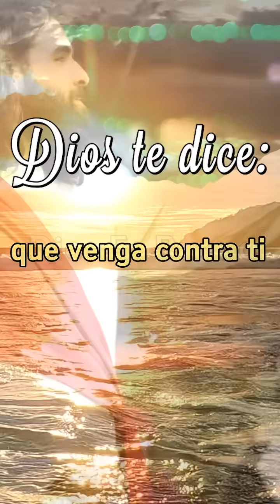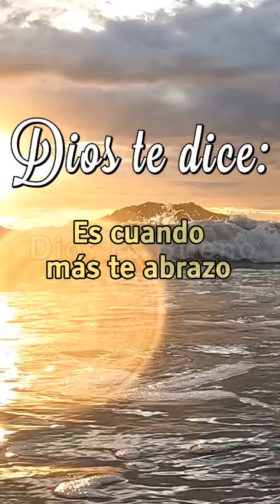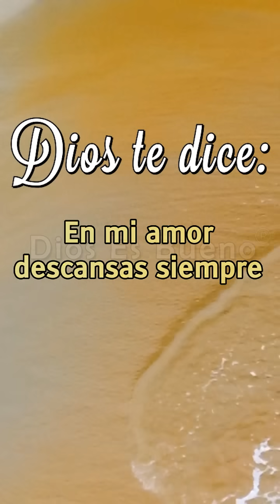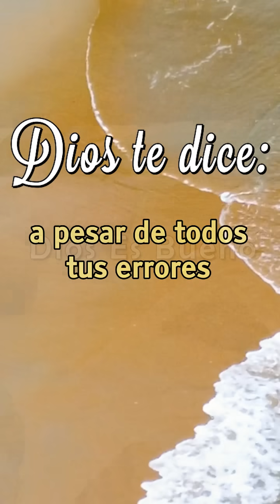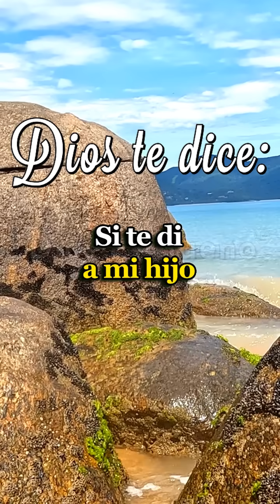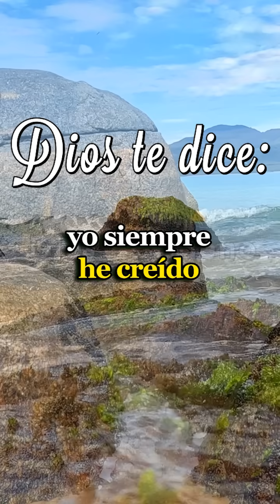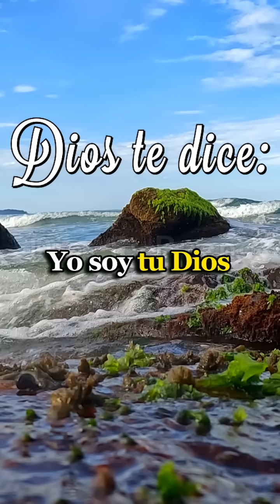Dios te dice hoy: Eres mi hijo valiente. Fortaleza de acero, ímpetu de fuego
Dios te dice hoy: Eres valiente y fuerte, un guerrero con la determinación necesaria para vencer. No podrás superar tus problemas, si los evitas: debes enfrentarlos. Tu fuerza es vital; debes levantarte. Si no fuera por tu valentía, no estaría aquí hablándote. Confirma en tu corazón que mis palabras son ciertas: eres invencible. Aunque el enemigo intente confundirte diariamente, no podrán alejarte de mi cuidado.

𝐌𝐢𝐥𝐞𝐬 𝐝𝐞 𝐩𝐞𝐫𝐬𝐨𝐧𝐚𝐬 𝐭𝐚𝐦𝐛𝐢é𝐧 𝐫𝐞𝐜𝐨𝐦𝐢𝐞𝐧𝐝𝐚𝐧 𝐪𝐮𝐞 𝐞𝐬𝐜𝐮𝐜𝐡𝐞𝐬 𝟕 𝐝𝐞 𝐞𝐬𝐭𝐨𝐬 𝐦𝐞𝐧𝐬𝐚𝐣𝐞𝐬 𝐝𝐢𝐚𝐫𝐢𝐨𝐬 𝐩𝐨𝐫 𝟑𝟎 𝐝í𝐚𝐬 𝐲 𝐯𝐞𝐫á𝐬 𝐠𝐫𝐚𝐧𝐝𝐞𝐬 𝐜𝐚𝐦𝐛𝐢𝐨𝐬 𝐞𝐧 𝐭𝐮 𝐯𝐢𝐝𝐚 𝐲 𝐭𝐮 𝐟𝐚𝐦𝐢𝐥𝐢𝐚.